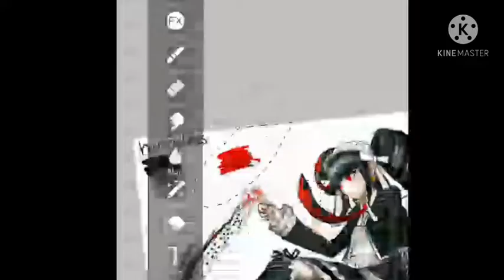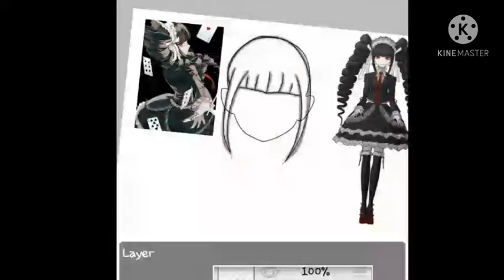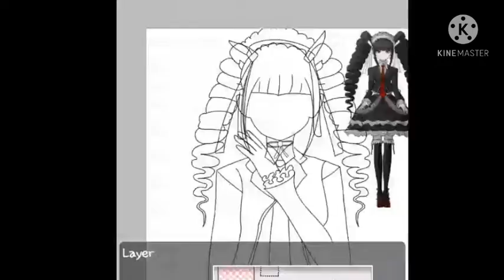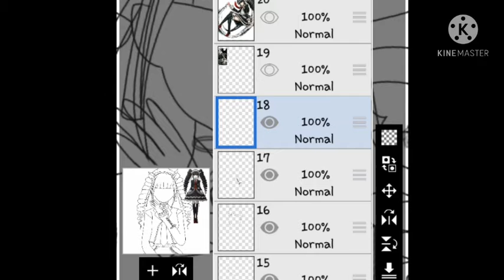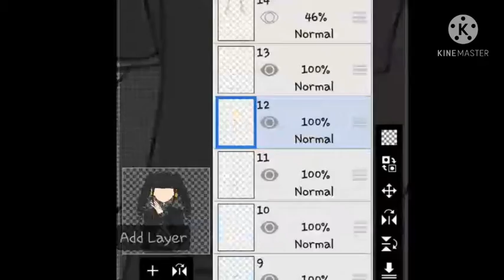Random video :v ( Celestia ludenberg SpeedPaint )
00:00 - Start
00:01 - TheFatRat - Rise Up
02:47 - Main Menu - Yandere Simulator OST - Only Wednesday Music